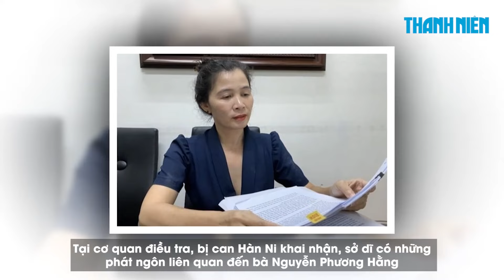Triệu tập bà Nguyễn Phương Hằng cùng chồng trong phiên tòa xét xử Hàn Ni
Ngày 1.3.2024, TAND TP.HCM sẽ xét xử sơ thẩm bà Đặng Thị Hàn Ni (47 tuổi, là luật sư, nhà báo), luật sư Trần Văn Sỹ (67 tuổi) vì xâm phạm bí mật đời tư vợ chồng ông Huỳnh Uy Dũng, bà Nguyễn Phương Hằng.

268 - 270 Nguyễn Đình Chiểu, Phường Võ Thị Sáu, Q.3, TP HCM